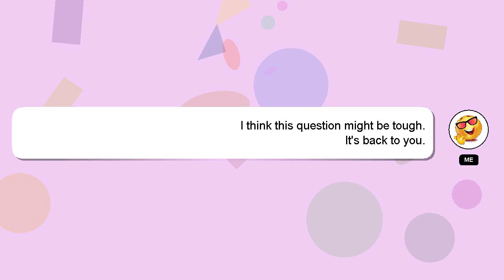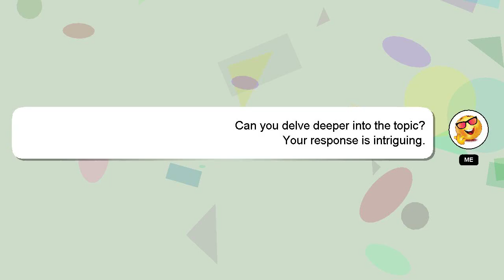How to hook up optimum cable box to tv?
Allow me to introduce myself briefly, Howdy, my name's Delphi. I can assist you in discovering answers to your inquiries. - How to hook up optimum cable box to tv?

I welcome your comments and chats if you have more detailed queries. Your answer will be recognized and valued, and I will 'heart' it to show my appreciation.

*2 What we are experimenting :*